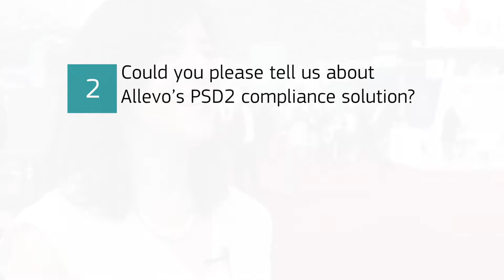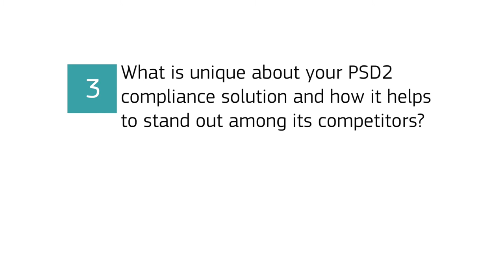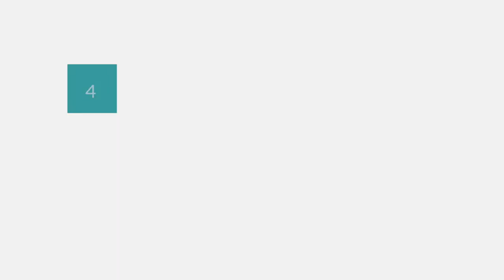Financial IT interview with Ioana Guiman, Business Development & Managing Partner of Allevo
Ioana Guiman, Business Development & Managing Partner of Allevo highlights the buzz topics at Money20/20 Europe and discloses how Allevo's PSD2 compliance solution is helping the Financial Services industry.